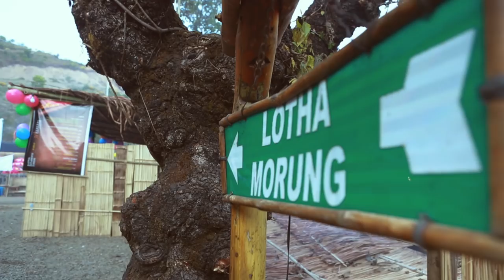Hornbill Festival | Crazy Wooden Artifacts Of Naga Tribes| Hypnotic Dance |Vlog 2.1| Peppy Traveller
Do you want to see Nagaland? Have you heard about the famous Hornbill Festival that happens every year in Nagaland but never got the chance to attend one. Then join me Peppy Traveller as I take you on a magnificent journey into the heart of Nagaland. In my vlogs I have covered everything thing that you would possibly want to know about Nagaland. So hop on friends and let us take a look at place called Nagaland.

Social Media